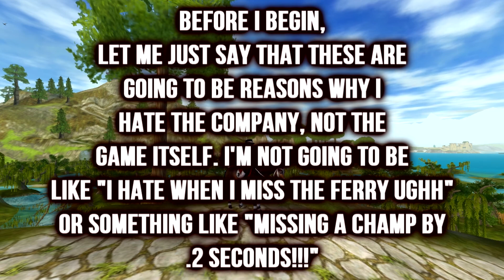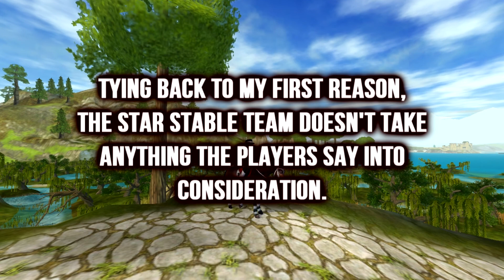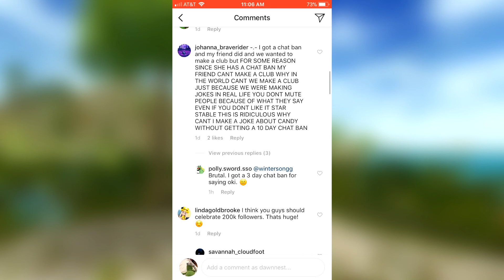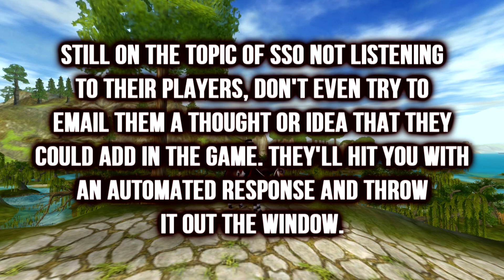Why I HATE SSO // Star Stable Online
I've been wanting to do a video like this for ages and I'm finally getting around to it haha

Club: Elite Flowers ❥